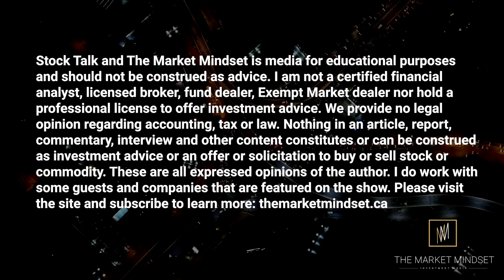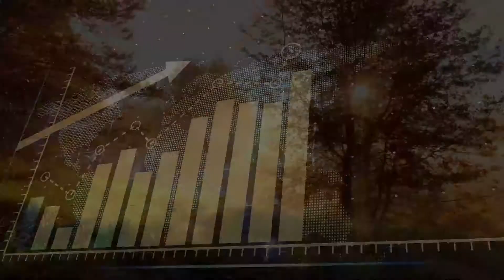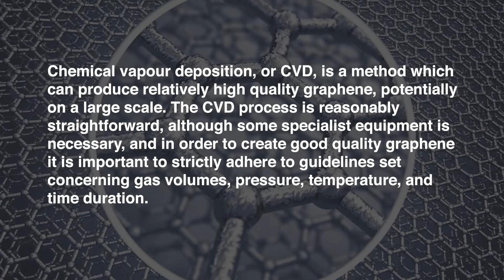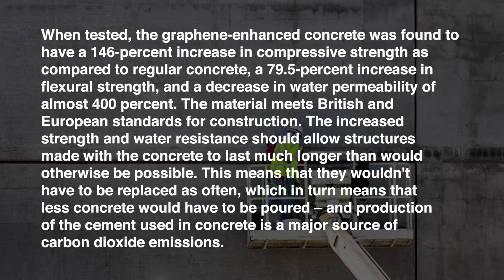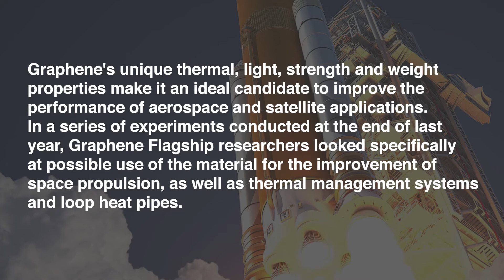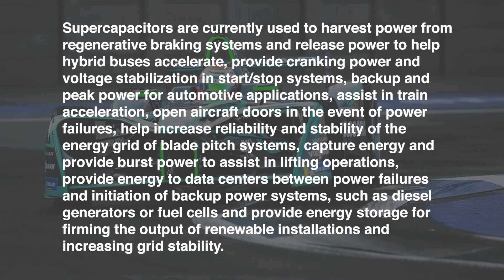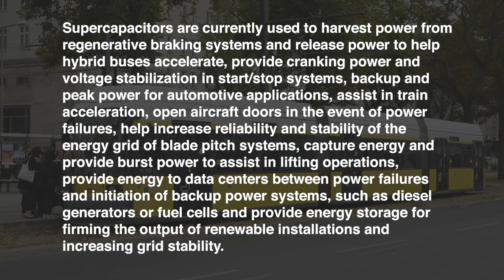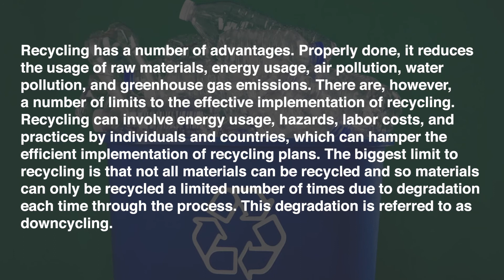IN CONVERSATION: Part 2 with Adrian Nixon, Editor-in-Chief of Nixene Publishing.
Part TWO of the interview with Adrian Nixon, Editor-in-Chief of Nixene Publishing.

NIXENE PUBLISHING "Global leader for unbiased analysis and scientific information, providing Clarity from Complexity™ of graphene and other 2D materials."

Adrian Nixon began his career as a scientist and is a Chartered Chemist and Member of the Royal Society of Chemistry.  He has over 20 years experience in industry working at Allied Colloids plc, an international chemicals company (now part of BASF).

Adrian worked in Technical Service then R&D where he created several patents. He was promoted to global market information management after an MBA at the University of Bradford (UK) then changed career to work for Cap Gemini one of the leading global consulting companies.

In 2002, Adrian established Nixor Ltd.  which works with international clients to create clarity from complexity. He specialised in strategic facilitation, helping top management plan and prepare for the future. In 2014,  he changed the focus of this company to specialise in the technology and business aspects of graphene.

Since then,  he has returned to his first passion of science and is now focused on the world of graphene and other 2D materials.  Adrian responsible for the content of the Nixene Journal, the premier graphene industry publication for global subscribers, mainly in Europe and the USA.  The Nixene publications provide clarity and insight into the fast moving world of graphene and 2D materials.

Adrian is typically found at the GEIC in Manchester on Thursdays. He is well-known within the global graphene community and sought after for his educational, informative and entertaining presentations. Despite actively avoiding the superhero moniker coined by his team,  he can be found by searching the hashtag Captain Graphene.

People who know Adrian well describe him as a friendly and professional team player with a talent for extracting and communicating the essential clarity from a given situation.

He is married and when not working can be found walking in the Yorkshire Dales and elsewhere. His main hobby is photography and he is a licentiate member of the Royal Photographic Society.

themarketmindset.ca